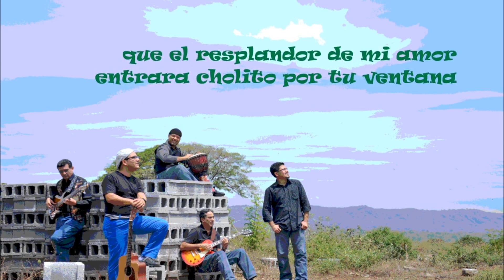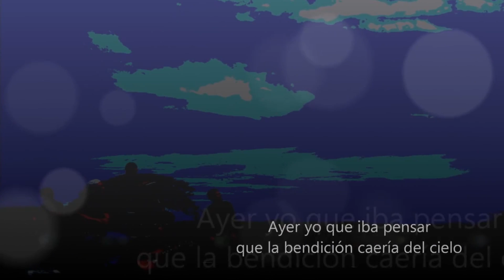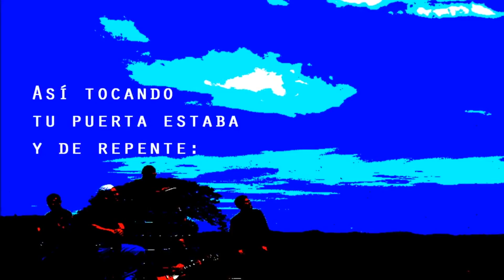La Roconola Nica 31 DE OCTUBRE 2014